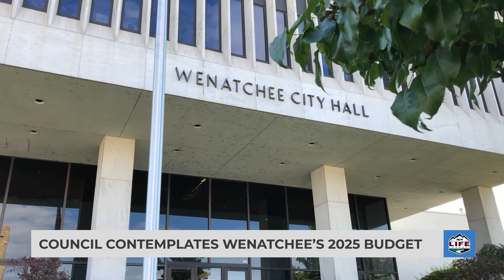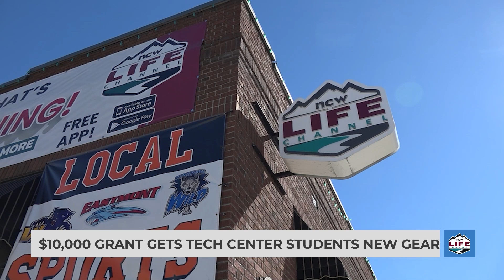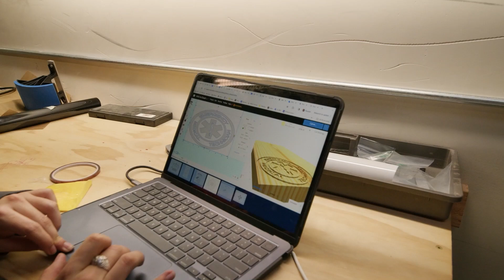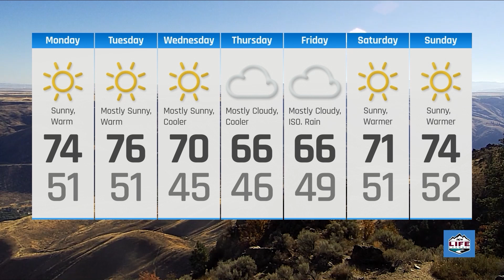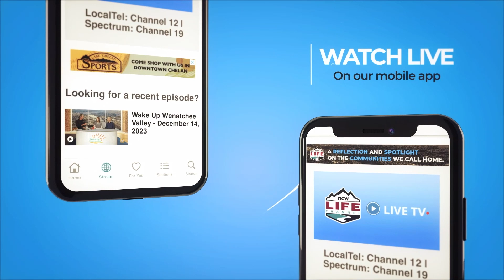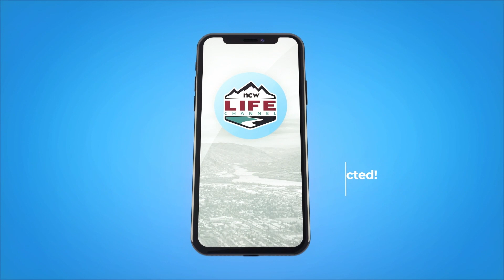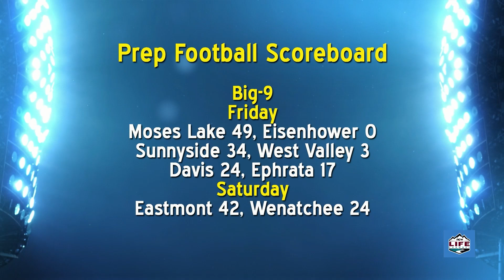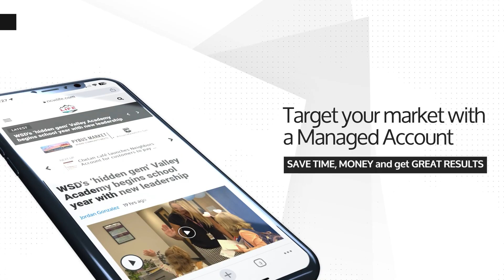NCWLIFE Evening News October 07, 2024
A few stories we're following for you tonight, The search is ongoing for 54-year-old Moses Lake man Richard Smith, who was last seen on the morning of October 3rd when he told his girlfriend that he was going fishing at Potholes Reservoir. Wenatchee Valley Technical Skills Center students are now more equipped for their future careers in film and television. And A closely-watched race to replace departing Chelan County Commissioner Tiffany Gering comes down to an experienced campaigner against a first-time candidate.